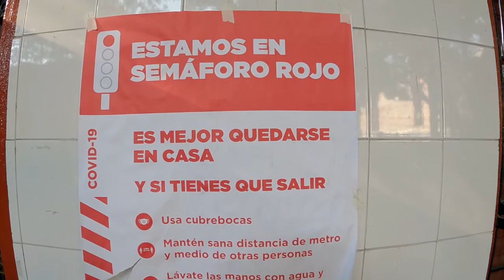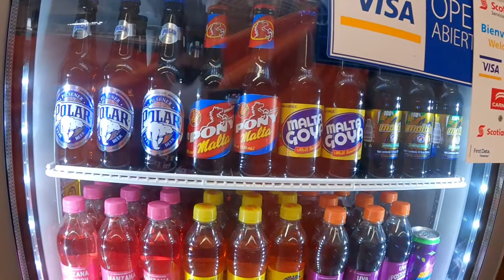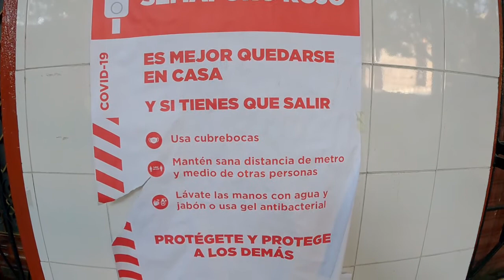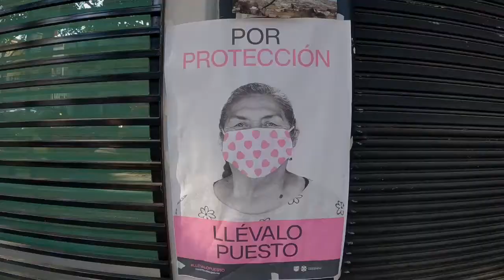El barrio bohemio de la CDMX en época de pandemia - Vlog con GoPro 9